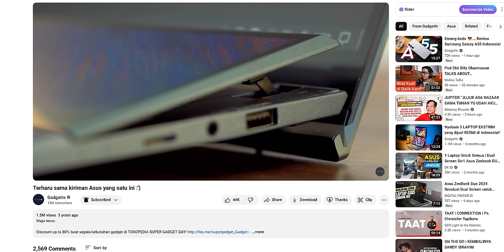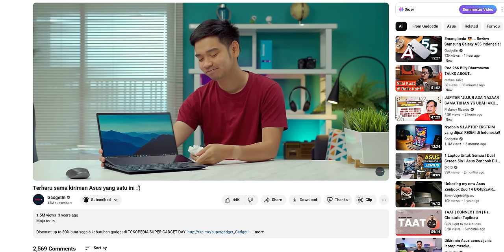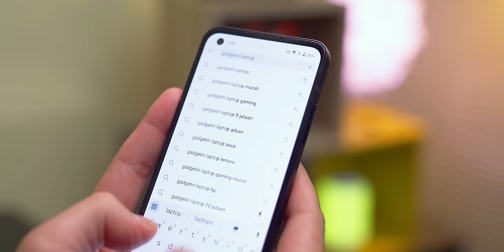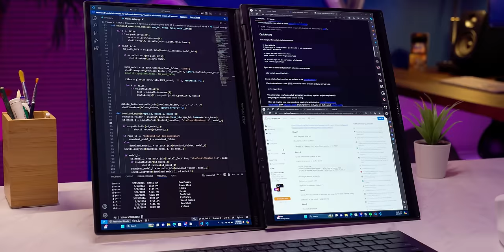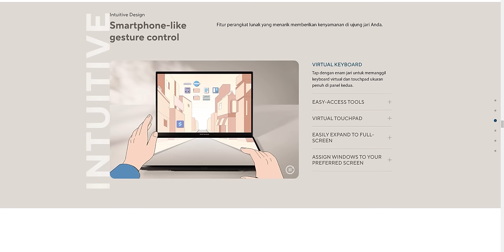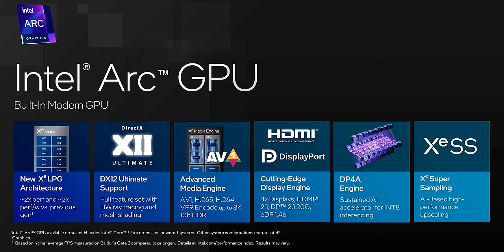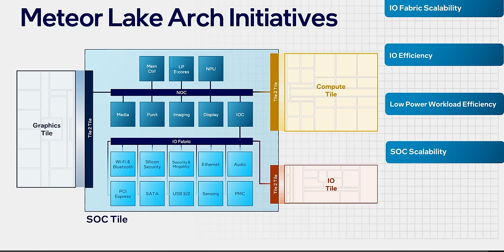Laptop SEMPURNA.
Kata keramat.